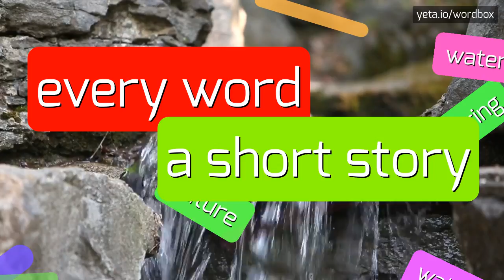KIPMOST - HOW TO PRONOUNCE IT!?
Watch how to say and pronounce "kipmost"!